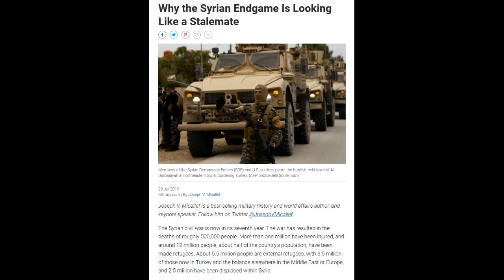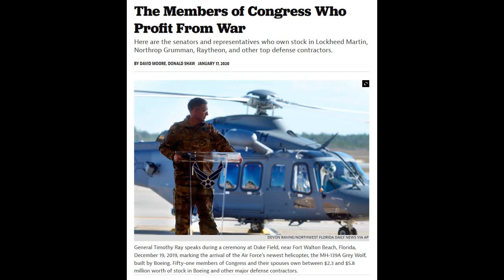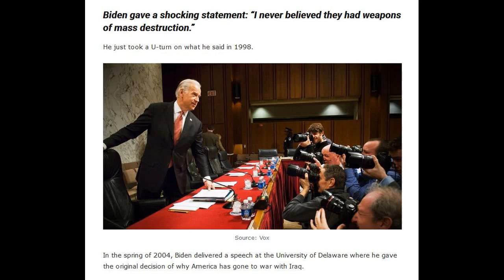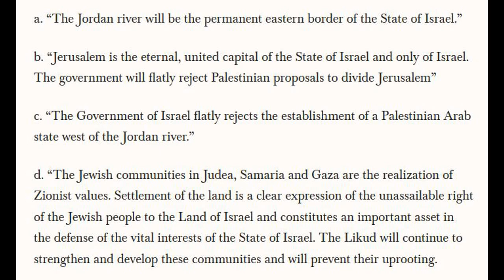Endless War Addict Joe Biden Evades Foreign Policy in Final Presidential Debate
In a last-minute reversal that would be stunning if it wasn't so convenient, foreign policy is off the topics of discussion in the final debate before US elections in two weeks between former Vice President Joe Biden and President Donald Trump.